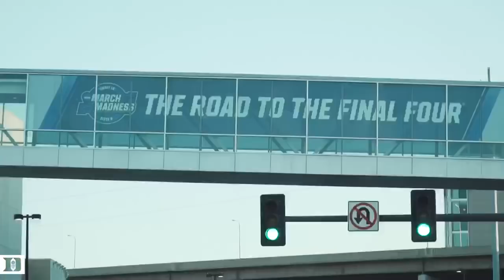Sweet 16 SI6HTS from Omaha (3/23/18)